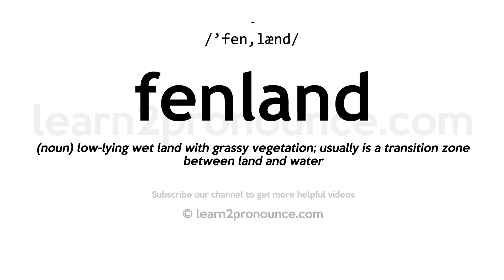How to pronounce Fenland | English pronunciation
Learn how to pronounce Fenland in English
FENLAND
Pronunciation of Fenland: /'fen,lænd/
Definition of Fenland: (noun) low-lying wet land with grassy vegetation; usually is a transition zone between land and water